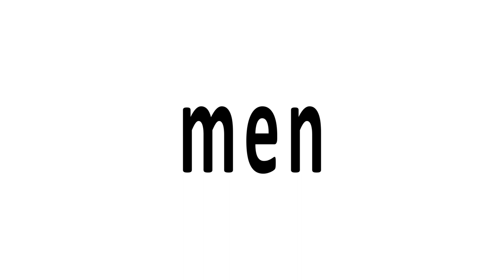"men" sight words made easy